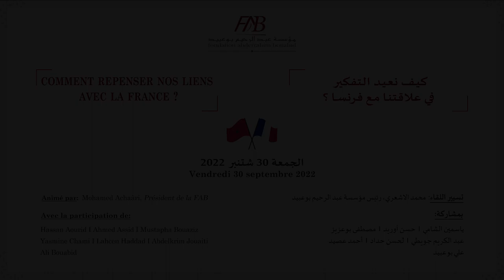Les liens Maroc-France - حول العلاقات – بين فرنسا والمغرب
Rencontre organisée par la Fondation Abderrahim Bouabid, le vendredi 30 septembre 2022 au siège de la FAB.
اللقاء الذي نظمته مؤسسة عبد الرحيم بوعبيد، يوم الجمعة 30 شتنبر 2022 بمقر المؤسسة.